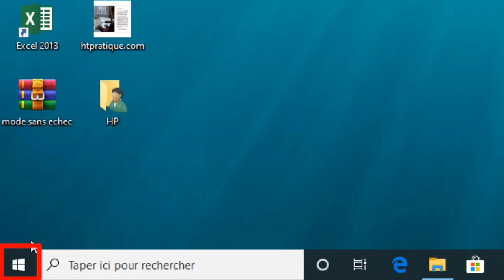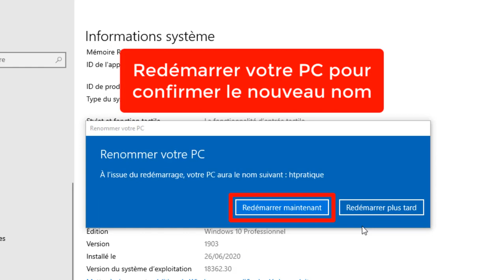Comment changer le Nom du PC - Windows 10, renommer PC Windows 10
Dans cette vidéo, je voudrais vous présenter comment changer le Nom du PC - Windows 10 (renommer PC Windows 10).

Alors pour ce faire, veuillez suivre ces étapes :

1) Cliquez sur « Démarrer » ;
2) Cliquez sur « Paramètres » ;
3) Cliquez sur « Système » ;
4) Cliquez sur « Informations système » ;
5) Cliquez sur « Renommer ce PC » ;
6) Tapez un nom pour votre PC ;
7) Cliquez sur « Suivant » ;
8) Maintenant redémarrer votre PC pour confirmer le changement.

Comment changer le Nom du PC Windows 10, renommer PC Windows 10, changer nom pc windows 10, changer nom ordinateur windows 10, changer le nom de son pc windows 10, comment modifier le nom du pc windows 10.